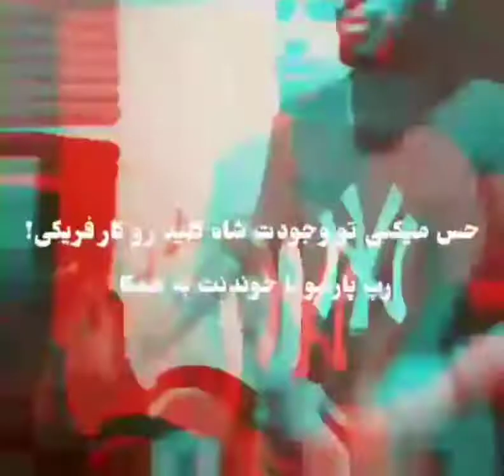typography.reza pishro -- davinci secret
تایپوگرافی اهنگ راز داوینچی . پیشرو